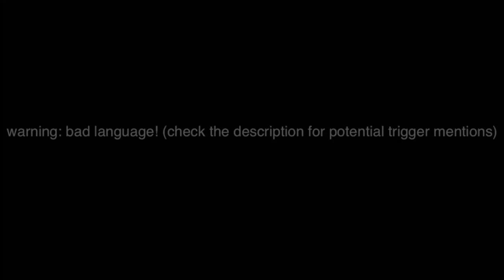silver snapcube 06 moments that butter my croissant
trigger mentions: innuendoes in general and jokes about weed. i give it a solid pg-13

but yeah robobuddies as silver was the best decision ever made, and aaalllll the cast of real time fandubs were AMAZING. thank you penny parker :,)